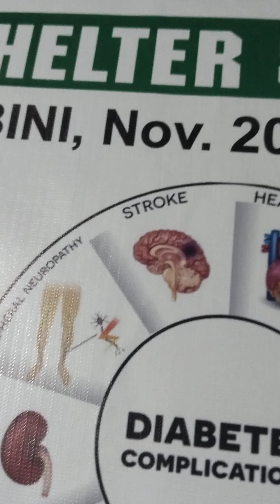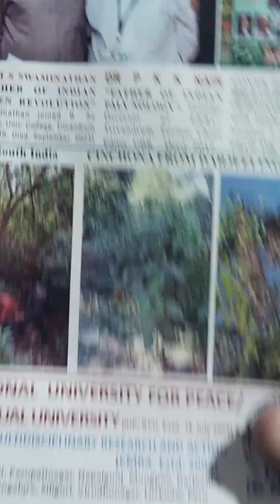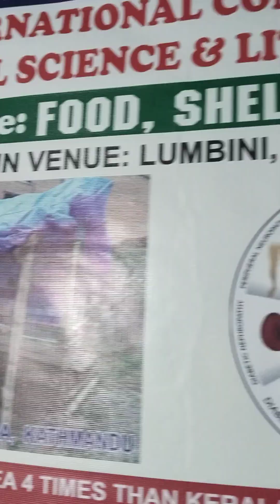SALACIA AS BEST MEDICINAL PLANT TO TREAT DIABETES BY KRISHNANKUTTY VAIDYAR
SALACIA AS
 BEST MEDICINAL PLANT
 TO TREAT DIABETES
 BY
KRISHNANKUTTY VAIDYAR.
FROM KERALA.

2024 NOV 14
"MEDICINAL PLANTS
FOR DIABETES"
INTERNATIONAL
CONFERENCE IN
LUMBINI, NEPAL.

THIS 8 MIN
ALSO ..
SPECIAL ISSUES
"DIABETIC SPECIAL"
IJBR AND IJMR SOON